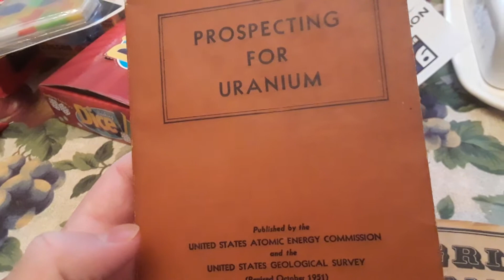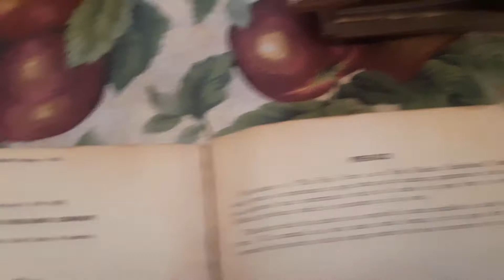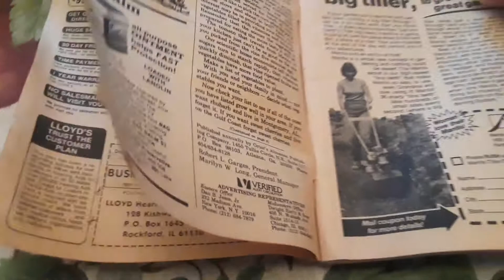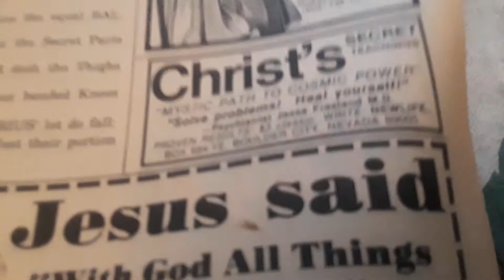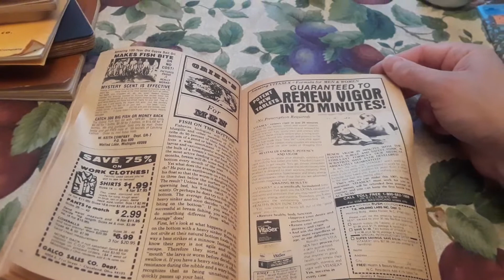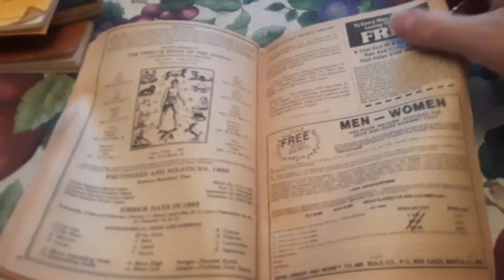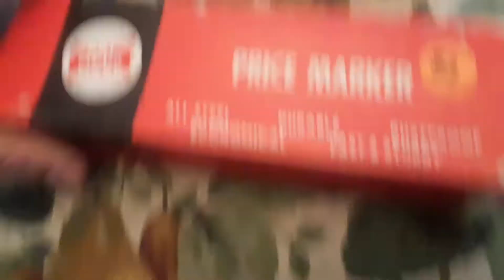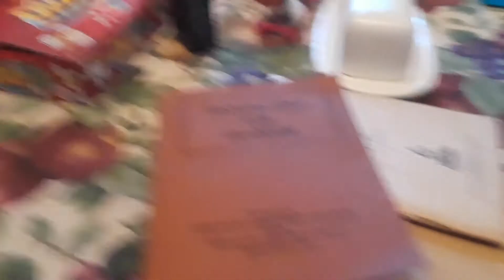old books and a 1985 Almanac